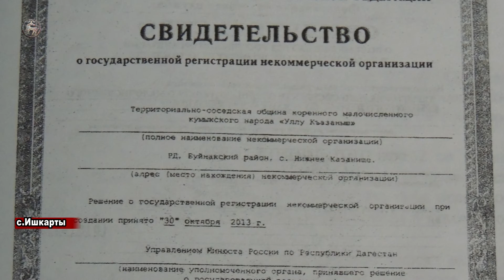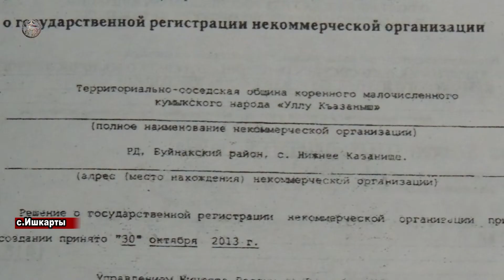Краеведческая поездка в Ишарты.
Плановая поездка в с.Ишарты, в рамках совместного проекта краеведческого общества Анжи-Къала и Община "Уллу Къазаныш"